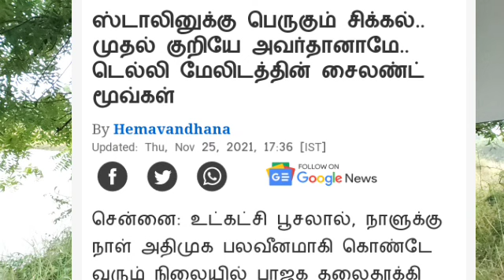கைது?. வேற வழியில்ல -கலக்க முற்ற முதல்வர்: டெல்லி போட்ட ஆடர் : bjpயின் முழு திட்டம்